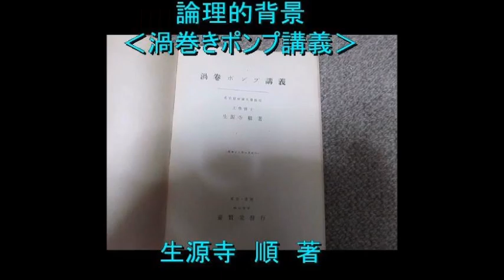超音波とサイバネティクス（流れの観察 the flow of the river）